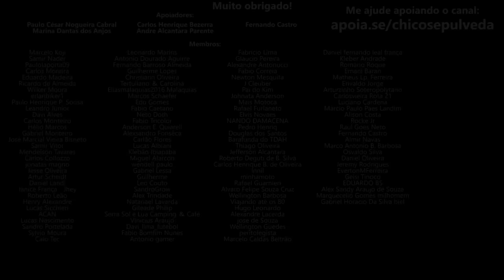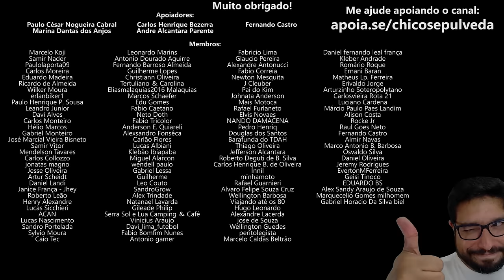Montadoras com motos atrasadas - Himalayan 450 poderá atrasar no Brasil